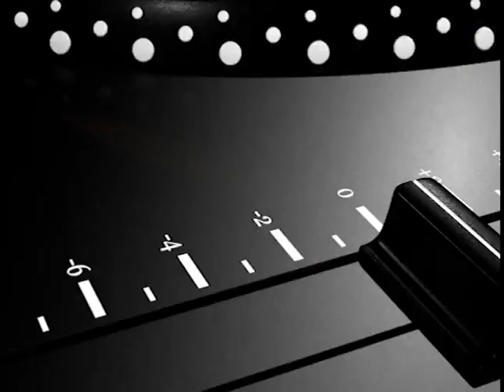RHN Website Promo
RHN is a digital media and entertainment company that captures the essence and power of the millennial demographic through the creation of a global digital media entertainment outlet.  RHN is distributed currently in the United States, through streaming media outlets  ROKU, GOOGLE TV, APPLE TV and MOBILE APPs. The Network plans to expand its distribution in the United States via cable and  satellite and distribute our content abroad.